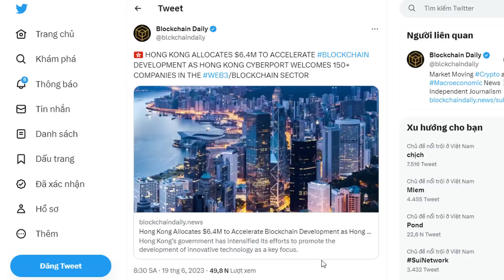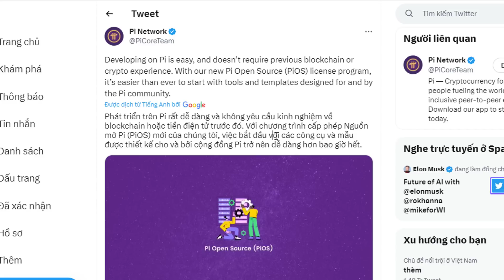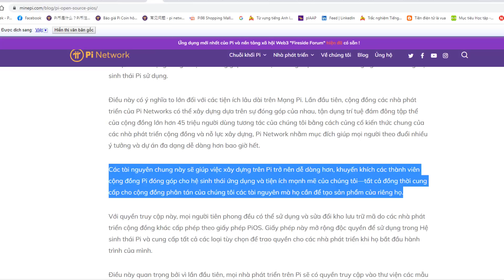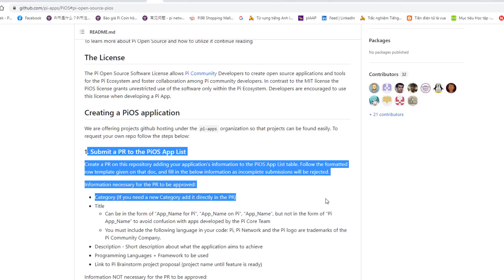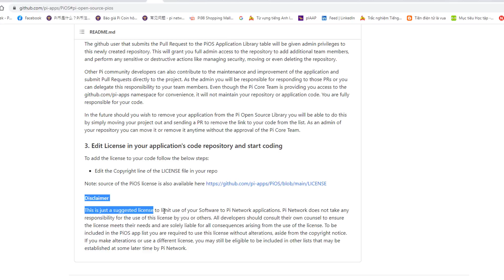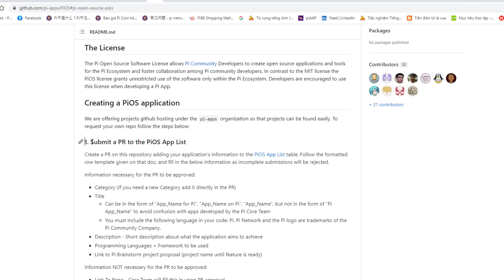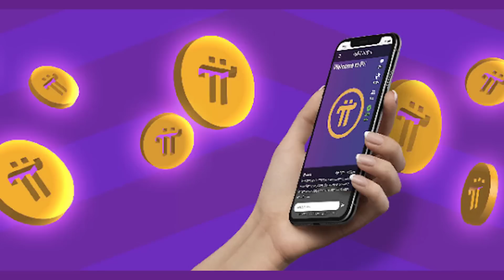Cập nhật mã nguồn mở của Pi Network tiện lợi hơn cho nhà phát triển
Nội dung:
Là một phần trong quá trình phát triển liên tục của Mạng Pi, chúng tôi đã thực hiện các bước để trao quyền cho cộng đồng của mình bằng giấy phép phần mềm Nguồn mở Pi (PiOS) mới của chúng tôi.
Việc phát triển trên Pi luôn dễ dàng và không yêu cầu bất kỳ trải nghiệm blockchain hoặc tiền điện tử nào trước đó. Và, với chương trình cấp phép Nguồn mở Pi (PiOS) mới của chúng tôi , việc bắt đầu với các công cụ và mẫu được thiết kế cho và bởi cộng đồng Pi trở nên dễ dàng hơn bao giờ hết.
PiOS được thiết kế để khuyến khích các nhà phát triển chia sẻ mã của họ và cộng tác với những người khác để tạo điều kiện phát triển Ứng dụng Pi chất lượng và xây dựng hệ sinh thái. Giấy phép này cho phép các nhà phát triển cộng đồng Pi tạo và đóng góp mã của họ và cung cấp mã đó cho những người khác trong Hệ sinh thái Pi sử dụng.
Điều này có ý nghĩa to lớn đối với các tiện ích lâu dài trên Mạng Pi. Lần đầu tiên, cộng đồng các nhà phát triển của Pi Networks có thể xây dựng dựa trên sự đóng góp của nhau, tận dụng trí tuệ đám đông tập thể của cộng đồng lớn hơn 45 triệu người dùng tương tác của chúng tôi bằng cách củng cố kiến ​​thức chung của các nhà phát triển cộng đồng và nỗ lực xây dựng, Pi Network nhằm mục đích giúp mọi người theo đuổi nhiều ý tưởng và dự án đa dạng dễ dàng hơn bao giờ hết.
Các tài nguyên chung này sẽ giúp việc xây dựng trên Pi trở nên dễ dàng hơn, khuyến khích các thành viên cộng đồng Pi đóng góp cho hệ sinh thái ứng dụng và tiện ích mạnh mẽ của chúng tôi––tất cả đồng thời cung cấp cho cộng đồng phân tán của chúng tôi các tài nguyên mà họ cần để tạo sản phẩm của riêng họ.

Với quyền truy cập này, mọi người tiên phong đều có thể sử dụng và sửa đổi kho lưu trữ mã do các nhà phát triển cộng đồng khác cấp phép theo giấy phép PiOS. Giấy phép này mở rộng độc quyền để sử dụng trong Hệ sinh thái Pi và cung cấp tất cả các loại tùy chọn để trao quyền cho các nhà phát triển khi họ bắt đầu hành trình của mình.
Điều này quan trọng bởi vì lần đầu tiên, mọi nhà phát triển trên Pi sẽ có quyền truy cập vào thư viện các mẫu và tài liệu có thể chỉnh sửa, tất cả đều có sẵn để họ lặp lại và thử nghiệm. Cơ sở kiến ​​thức Pi tập thể này có thể cho phép những Người tiên phong phát triển và học hỏi trên quy mô lớn và từ nhau, đồng thời tiết kiệm thời gian.
Với PiOS, các nhà phát triển không cần phải phát minh lại bánh xe; thay vào đó, giờ đây họ có sẵn các công cụ để bắt đầu xây dựng ngay lập tức.
Cuối cùng, sự đổi mới này giúp Pi hoàn thành mục tiêu dài hạn của chúng tôi là khuyến khích cộng tác chéo tập trung vào người dùng. Thông qua PiOS, chúng tôi hy vọng sẽ tiếp tục trao quyền cho các nhà phát triển muốn chia sẻ cơ sở mã của họ với cộng đồng nói chung và tạo ra một cộng đồng sâu sắc hơn, tương thích hơn và hợp tác hơn.
Ra mắt khi bắt đầu Hackathon Q1 2023, PiOS đã cho phép các nhà phát triển cộng đồng Pi không chỉ xây dựng các ứng dụng Pi đặc biệt mà còn đóng góp vào nỗ lực phát triển của những người tham gia Hackathon khác. Trên thực tế, bảy trong số các đội chiến thắng của Hackathon và được đề cập danh dự đã xây dựng ứng dụng của họ bằng PiOS; và cụ thể là một nhóm chịu trách nhiệm cấp phép cho mã nguồn dùng chung mà trên đó hàng chục nhóm khác có thể xây dựng ứng dụng của họ.
Với việc PiOS cung cấp kế hoạch chi tiết cơ bản để khởi động sự phát triển tập thể của cộng đồng, chúng tôi đang thấy nhiều dự án hướng đến tiện ích hơn được xây dựng trên Pi từ các nhà phát triển tận dụng các công cụ chung của chúng tôi. Chúng tôi hy vọng rằng bằng cách cho phép các Nhà phát triển cộng đồng Pi tạo các ứng dụng và công cụ mã nguồn mở cho Hệ sinh thái Pi, cộng đồng sẽ tiếp tục phát triển.
Để bắt đầu ngay hôm nay, hãy xem kho lưu trữ PiOS Github .
CÁC VIDEO TIẾP THEO

Từ khoá tìm kiếm :
Tin tức Pi network;
Thông tin Pi network;
KYC Pi network;
Ðồng thuận giá Pi network;